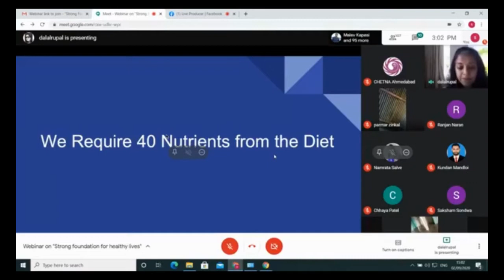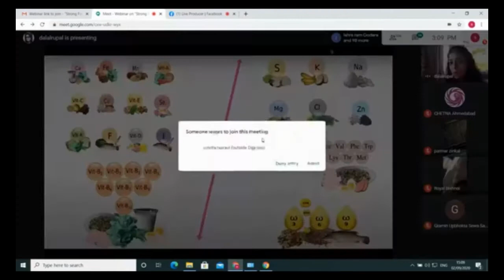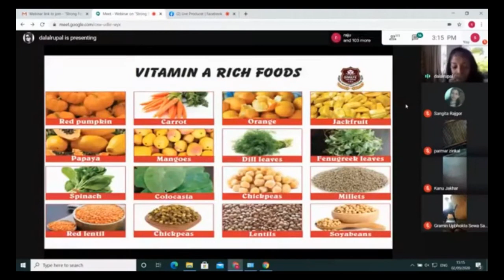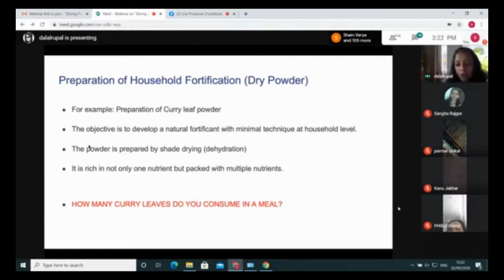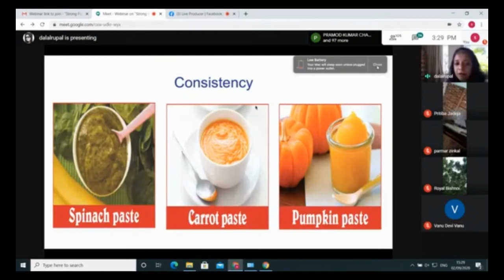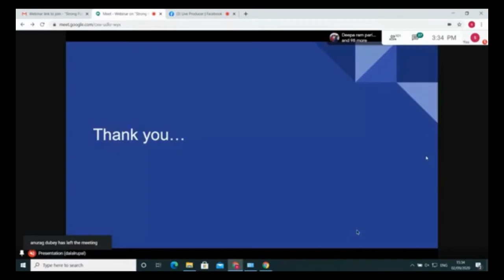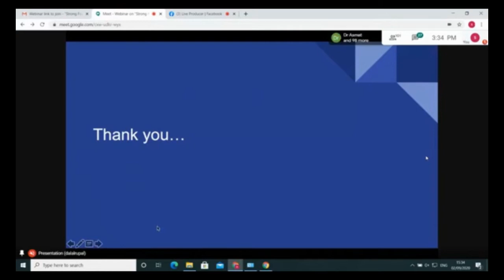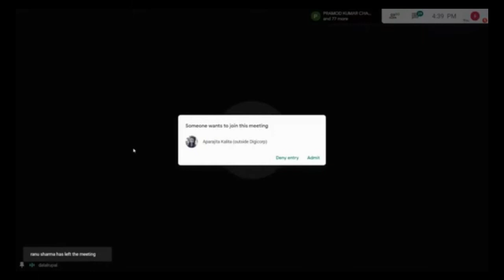Nutrition of Yong Children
“Strong Foundation for healthy lives”

CHETNA's Webinar on nutrition of young children age 7-24 months was successfully organised on   2nd September 2020 during 2:30 - 5: 30 PM.
A total of 115 members from Gujarat Rajasthan MadhyPradesh and New Delhi participated in a lively discussion.

The video recording of the webinar has been divided in to three sections to enable easy viewing.